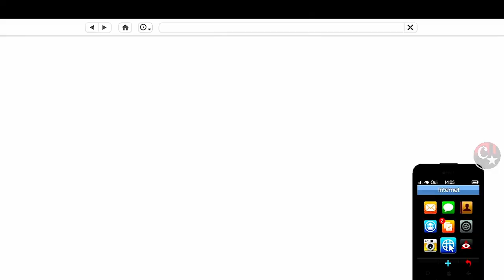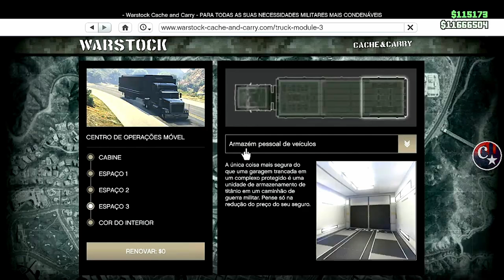💥NEW VIDEO💥ISSI de $3.800,000 GLITCH SOLO😨É PRA FICAR MILIONÁRIO💰💰💰PS4/PS5/XBOX GTA5 ONLINE🔞🌐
▬▬▬▬▬▬▬▬▬▬▬ஜ۩۞۩ஜ▬▬▬▬▬▬▬▬▬▬▬▬▬▬
▓▓▓▒▒▒░░░ LEIA A DESCRIÇÃO DO VÍDEO ░░░▒▒▒▓▓▓ ▬▬▬▬▬▬▬▬▬▬▬ஜ۩۞۩ஜ▬▬▬▬▬▬▬▬▬▬▬▬▬

💥CARROS MODDEDS💥& CONTAS UPADAS P/ PS4:
♠ COMANDO CM74 - NOVO COMANDO
🎮 ID: PS4 - Capitaocaverna74 👈
🎮 ID: PS4 - Capitao74caverna 👈
🎮 ID: PS4 - Ccaverna74 👈
🎮 ID: PS4 - Capitao_74 👈
🎮 ID: PS4 - Capitao-74 👈

🌟🌟 CANAIS PARCEIROS 🌟🌟